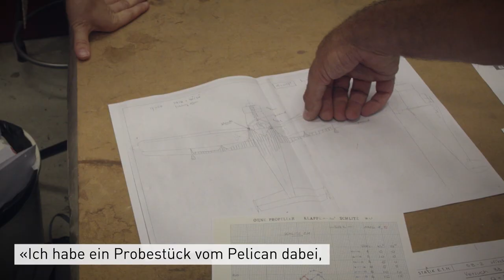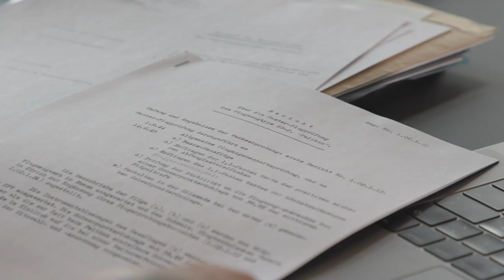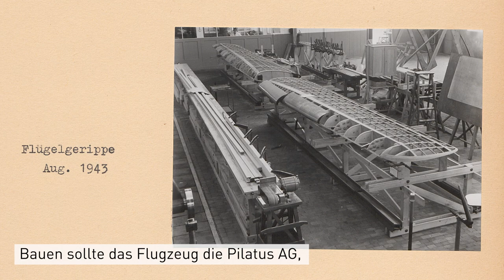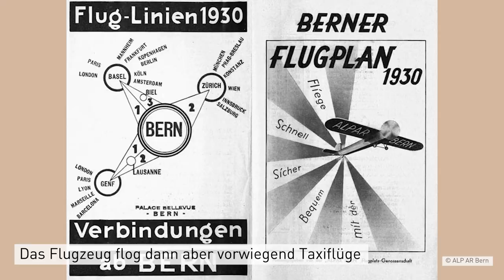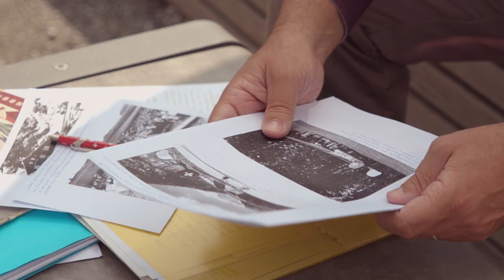ETH-Bibliothek | LivingArchives - Wind unter den Flügeln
Das Vorhaben von Markus Frey wird immer umfangreicher. Sein Weg führt ihn buchstäblich in den Windkanal der ETH Zürich, wo er anhand eines Probestückes die optimalen Klappenstellungen und die Belastungsgrenzen des Modelles testen will.

Derweil kommt Kuno Gross bei seinen Recherchen gut voran. Die Geschichte der SB-2 Pelican ist dabei so eigenartig wie das Design des Flugzeuges.

Mehr über das Vorhaben von Markus Frey und Kuno Gross, sowie weitere Videos finden Sie auf: